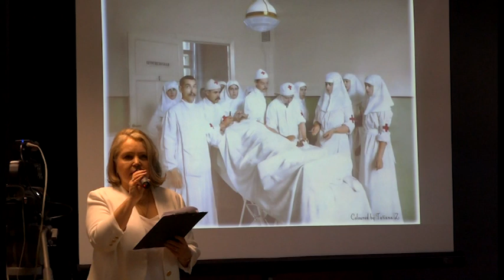В Заречном открылась выставка «Царская семья: любовь и милосердие»